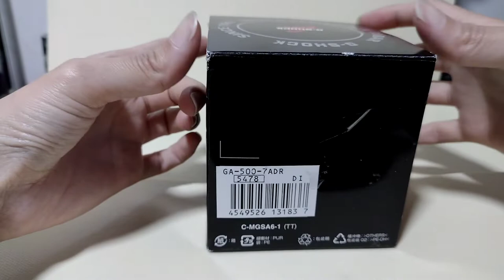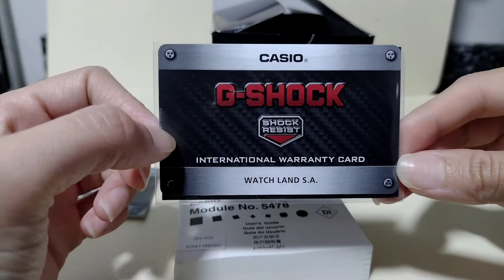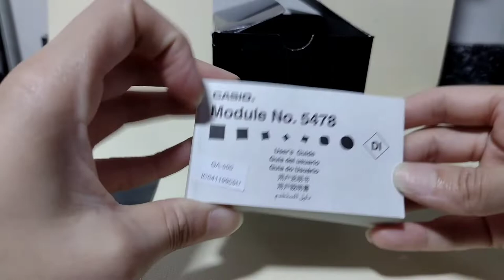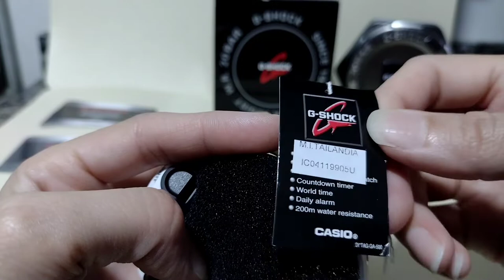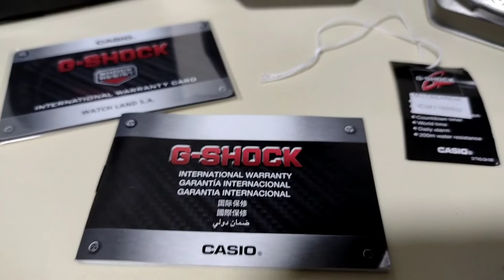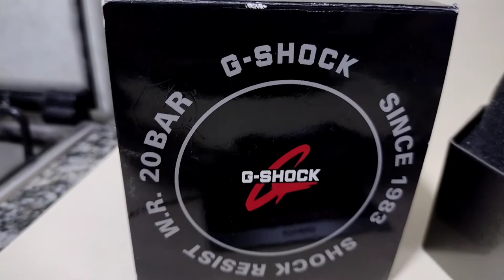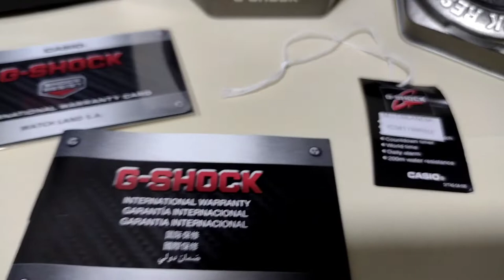Reloj Casio/ Reloj Casio G-shock/ Reloj CASIO G-Shock GA-500-7A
Hola a todos yo soy Romii😘 y hoy quiero compartir con ustedes este hermoso Reloj CASIO G-Shock GA-500-7A de hombre... Recuerden que si les gusta el vídeo pueden suscribirse a mi canal, comentar, compartir y colocar me gusta en el vídeo, también pueden pasar por mi canal y ver mi contenido, hago videos de cocina, manualidades, juegos, críticas, recomendaciones de películas, series, novelas y música... gracias!!!...acá les dejo mi Instagram por si quieren pasar a ver

Marca: CASIO
Línea: G- SHOCK
Modelo: GA-500-7A
Género: HOMBRE
Color de la caja: NEGRO
Material de la correa: RESINA
Material de la hebilla: METAL
Tipo de movimiento: CUARZO
Tipo de pantalla: ANALÓGICA - DIGITAL
Material de la caja: RESINA
Es resistente al agua: SI
Con alarma: SI
Material de la carcasa y el marco: RESINA
Resistente a impactos: SI
Cristal: MINERAL
Resistencia al agua: 200 METROS
SEÑAL DE HORA
CALENDARIO AUTOMÁTICO COMPLETO HASTA EL AÑO 2099
FORMATO DE 12 Y 24 HORAS
ACTIVACIÓN Y DESACTIVACIÓN DE TONO DE FUNCIONAMIENTO DE BOTÓN
Duración aproximada de la pila: 3 AÑOS EN EL MODELO CR2016
Tamaño de la caja: 57,6 x 48,9 x 17,1mm
Peso total: 75g
ILUMINACIÓN POR LED
Selección de duración de iluminación: 1,5 SEGUNDOS O 3 SEGUNDOS... RESPLANDOR
Horario mundial: 31 ZONAS HORARIAS ( 48 CIUDADES Y HORA UNIVERSAL COORDINADA)
Horario de verano: ACTIVADO Y DESACTIVADO
CAMBIO DE HORA LOCAL A HORA MUNDIAL
Cronómetro: DE 1/100 SEGUNDOS
Capacidad de medición: 23:59? 59,99?
Modos de medición: TIEMPO TRANSCURRIDO, TIEMPO DE DIVISIÓN, TIEMPOS DE 1ª Y 2 ª POSICIONES
Otros: ALARMA DE HORA OBJETIVO, INICIO DIRECTO DESDE EL MODO DE INDICACIÓN DE LA HORA
Temporizador: SI
Unidad de medida: 1/10 SEGUNDOS
Rango de cuenta regresiva: 60 MINUTOS
Rango de ajuste de tiempo inicial de temporizador: DE 1 A 60 MINUTOS (INCREMENTOS DE 1 MINUTO)
5 ALARMAS DIARIAS
1 ALARMA CON FUNCIÓN DE DESPERTADOR
Función de movimiento de agujas: LAS AGUJAS SE APARTAN PARA PROPORCIONAR UNA VISIÓN SIN OBSTRUCCIONES DEL CONTENIDO DIGITAL DE LA PANTALLA
Indicación clásica de la hora: ANALÓGICA Y DIGITAL
Analógica: 2 MANECILLAS ( HORA, MINUTO [LA MANECILLA SE MUEVE CADA 20 SEGUNDOS]), UNA ESFERA ( MODO/ SEGUNDOS DEL CRONÓMETRO/ SEGUNDOS DEL TEMPORIZADOR REGRESIVO)
Digital: HORAS, MINUTOS, SEGUNDOS, P. M., MES, FECHA, DÍA
Precisión:  15 SEGUNDOS POR MES